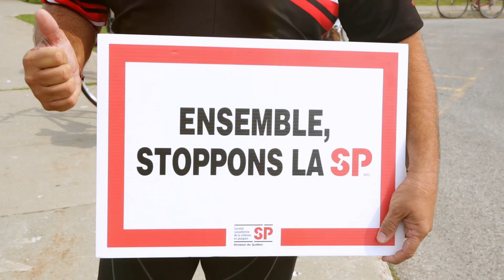Velotour 2016: 9